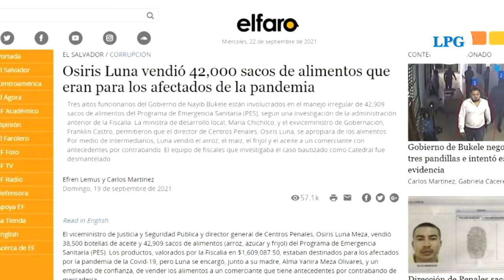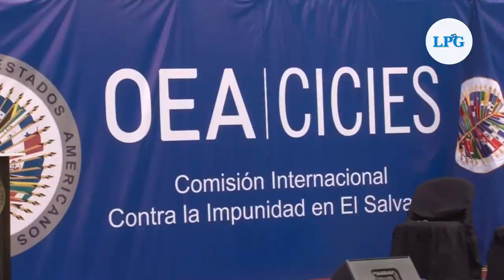Denuncian presuntos actos de corrupción en ayudas alimentarias durante la pandemia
La organización de derechos humanos Cristosal interpuso este miércoles 22 de septiembre dos  denuncias ante la Fiscalía General de la República por presuntas  irregularidades en el manejo y distribución de alimentos durante la pandemia.

 ¡Visítenos!